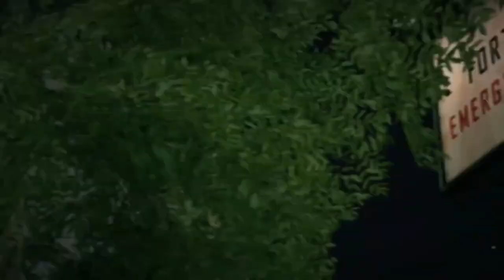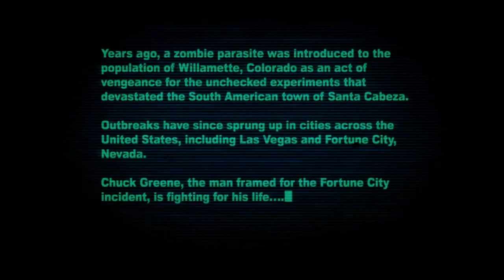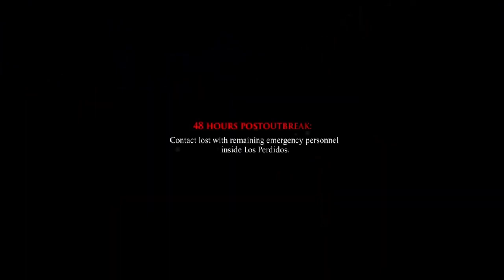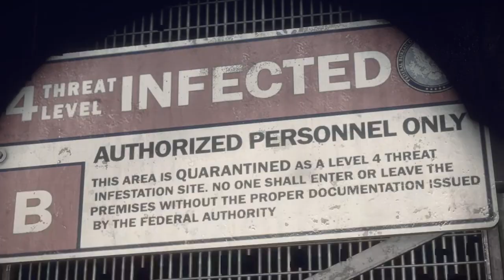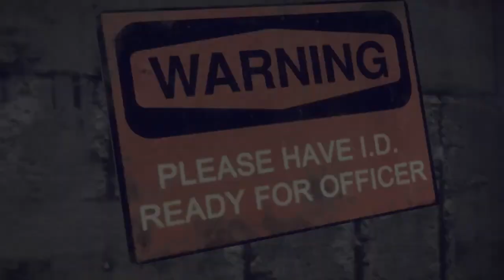Dead Rising Complete Review Retrospective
Enjoy a gory collection of all the dead rising games I've reviewed.